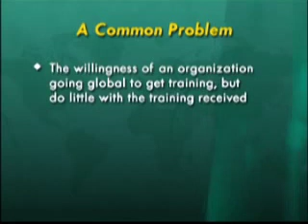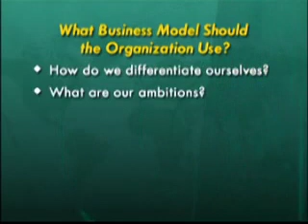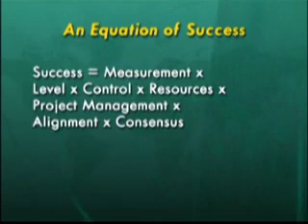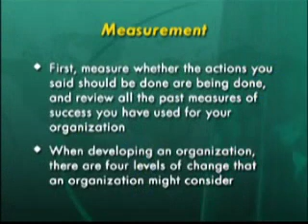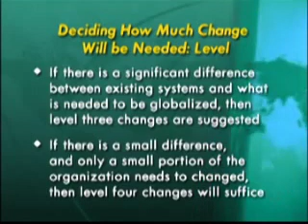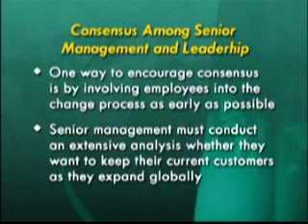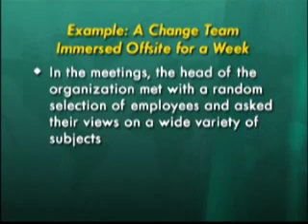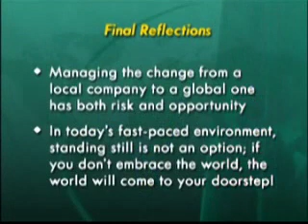Liderazgo Global: De Concepto a Práctica (Parte 3)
Módulo 2

Liderazgo Global: De Concepto a Práctica

Presentador: David Chaudron

Las nuevas realidades del mundo nos han hecho más concientes y atentos a los problemas y prácticas internacionales y globales. De hecho, el adoptar una perspectiva global es ya como una receta de sobrevivencia y adaptación en la nueva economía y mercados. Líderes y tomadores de decisiones en general tienen que adoptar este concepto e incorporarlo a sus prácticas si pretenden competir y lograr éxito. Ya no tienen otra opción. Educación, empresa y gobierno y sociedad civil tienen un mandato para desarrollar esta nueva mentalidad para poder crecer y desempeñarse en el complejo y difícil ambiente globalizado actual.

El liderazgo global ya no es un lujo o concepto esotérico solo reservado para las organizaciones e instituciones grandes y con recursos. Es más bien un nuevo camino para convertir nuestros sueños y visiones en desempeño y resultados. ¿Cuáles son las características de este tipo de liderazgo ¿Cuáles son sus requerimientos humanos, tecnológicos y de conocimiento (ETK)? ¿Es una condición suficiente de éxito?

Esta motivante y oportuna videoconferencia contestará estas y otras preguntas y retos relacionados con el concepto y práctica del liderazgo global. El distinguido expositor invitado presentará sus perspectivas y sugerencias sobre el tema con base en su amplia experiencia académica y de consultoría riqueza de experiencia y consultoría alrededor del mundo. El modelo ETK parece ser un eficaz marco de planeación y desarrollo de destrezas y desempeño de liderazgo global dentro de los dinámicos mercados de hoy, impulsados por crecientes redes humanas de colaboración y ambientes globales de compartir conocimiento via tecnología. El cambio organizado será cada vez más una estrategia crucial de los líderes globales para aspirar al desempeño efectivo y la excelencia.